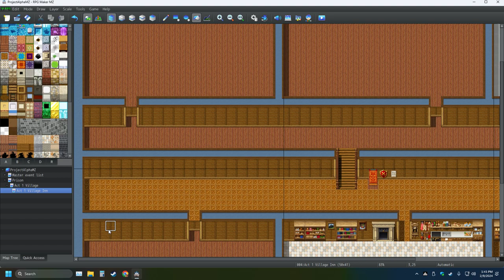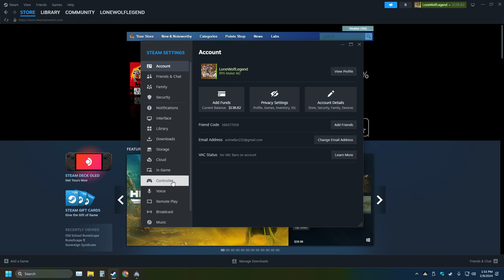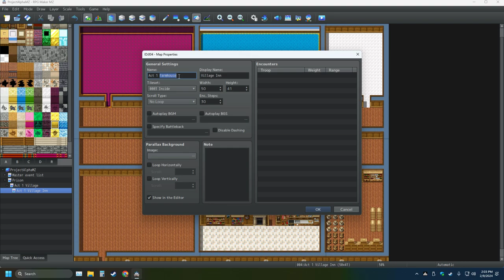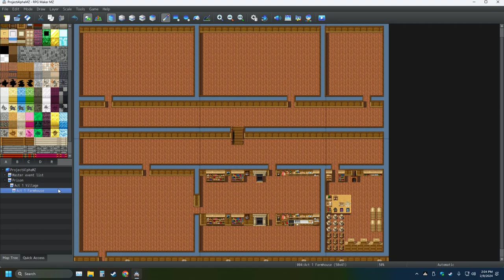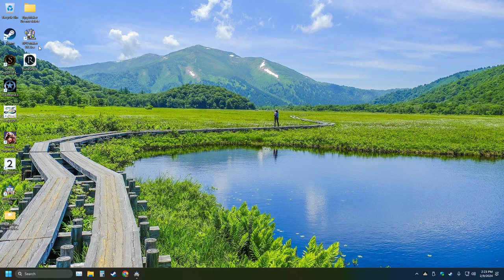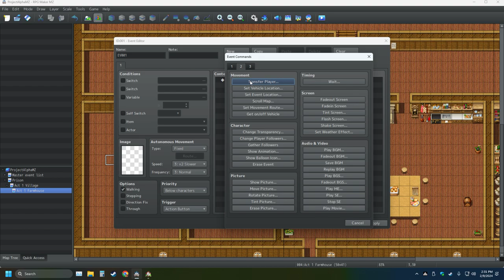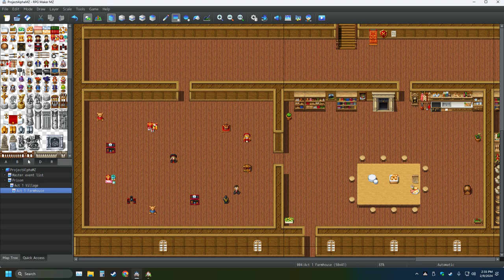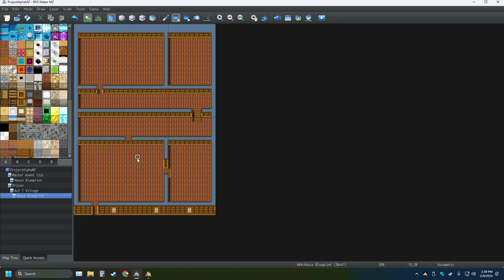My RPG Maker Creation Pt 11 Making The Ultimate Game